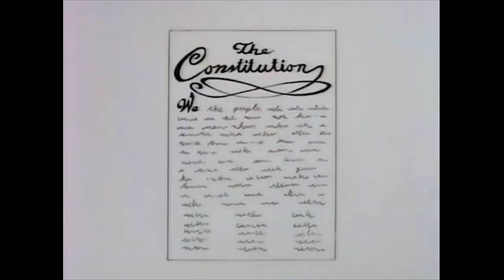The Simpsons Schoolhouse Rock Spoof - I'm An Amendment To Be